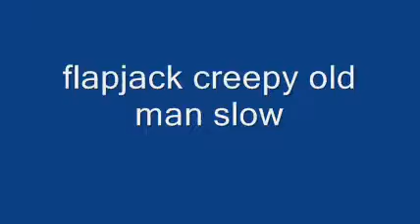flapjack creepy old man normal,fast and slow